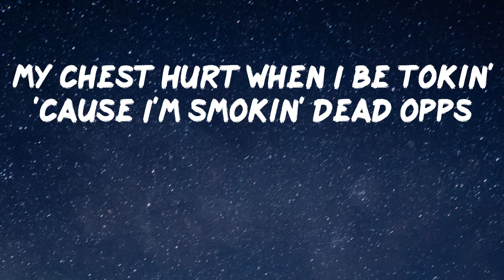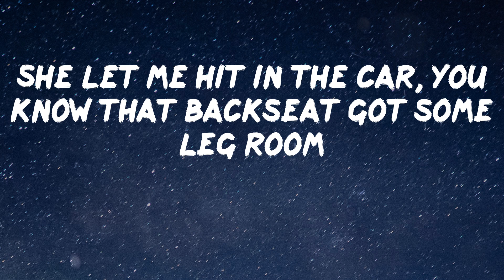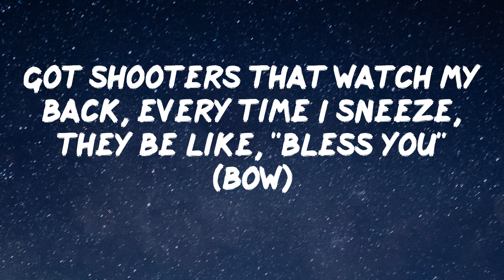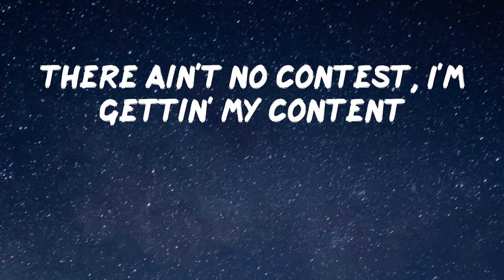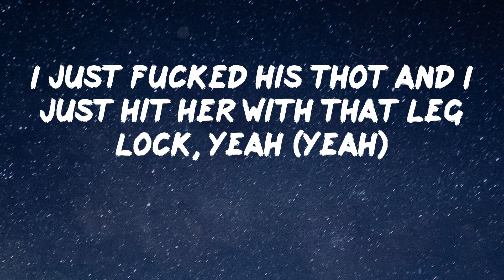NAV - Dead Shot (with Lil Uzi Vert) [Lyric Video]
Lyrics Video: Dead Shot (with Lil Uzi Vert) by NAV
Yeah (yeah)
Yeah
Yeah (ayy, ayy, ayy)
Shootout with a vest, but that boy, he still caught a headshot (oh-oh)
Bro can't shoot from down the street, his nickname, yeah, is "Dead Shot" (oh-oh)
Bro just chased the opp until his legs stop
I just fucked his thot and I just hit her with that leg lock, yeah (oh, oh)
My chest hurt when I be tokin' 'cause I'm smokin' dead opps
He think he a shotta, hit his top and take his dreads off
And I got these Perkies in my pocket like I'm tryna get these meds off
Me and Lil Uzi stackin' up so much guap, we'll pay the feds off
Every time I do somethin' right, they try to say I'm dead wrong
I could fuck your lil' bitch in my whip, I treat it like my bedroom
Pulled up in a coupe, no, I didn't have no headroom
My niggas about that murder gang, I call it redrum
She let me hit in the car, you know that backseat got some leg room
I just took half a pill from Pluto, and I went to Neptune
When I'm lackin' confidence, my diamonds comin' to the rescue
Got shooters that watch my back, every time I sneeze, they be like, "Bless you" (bow)
Put a check right on your head, no reason for me just to check you
Got cash on me like XO, I don't know what no lil' check do
And he could sneeze up on his song, but I still would not bless you
Walkin' on this beat and I ain't even got no dress shoes
The way that your girl be toppin' me off, I could tell she don't respect you
Fuckin' her like a dog, she at my house, she watch my pets, too
Just got a brand new uzi, I'm with Uzi and we got TECs too
Lots of water on my neck and I could easily get you wet too (let's go)
I just fucked his thot and I just hit her with that leg lock, yeah (yeah, oh)
My chest hurt when I be tokin' 'cause I'm smokin' dead opps (opps)
Me and Lil Uzi stackin' up so much guap, we'll pay the
Stack it up, stack it up, stack it up, stack it up
Stack it up, stack it up, stack it up, stack
Stackin' up this fuckin' paper, to get to the top, you gon' need elevator
If you get to the top, yeah, come with the fade
If you get to the top, yeah, it come with some haters
I was not good in school, but I'm stackin' the paper
Low land, 1600 shit
Yeah, she give me brain, that's a scholarship
She don't know my name, but she love this dick
I'm too fuckin' rich, I might pop my shit
Every time I pop my collar, yeah, it complement the fit
Run it up, run it up, run it up, run it up
Stepped on my Nikes, I'm gettin' a check
Havin' this money is really a flex
1600 to the Rex', yeah
I know she fuckin' with all of the rappers
But long as you tell me she love me the best
There ain't no contest, I'm gettin' my content
I love when she on it, she givin' me sex
Always use condoms, got Fendi pajamas
Treat hoes like my problems, I put 'em to bed
I'm gettin' moody, I know she too bougie
She don't use a manual when she go to kitch'
I gotta get on my habits and check
Had to go to the jet, couldn't walk up the steps
Go to the trap, I feel used to the Tes'
I got birdies that fly far away from the nest (yeah, woo, let's go)
Shootout with a vest, but that boy, he still caught a headshot (yeah, oh)
Bro can't shoot from down the street, his nickname, yeah, is "Dead Shot" (yeah, oh, whoa)
Bro just chased the opp until his legs stop (what? What?)
I just fucked his thot and I just hit her with that leg lock, yeah (yeah)